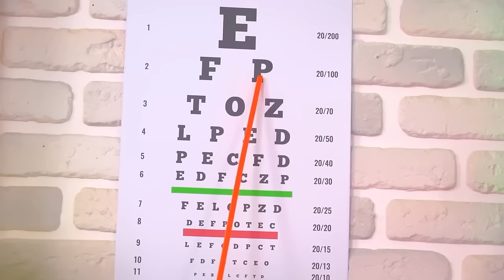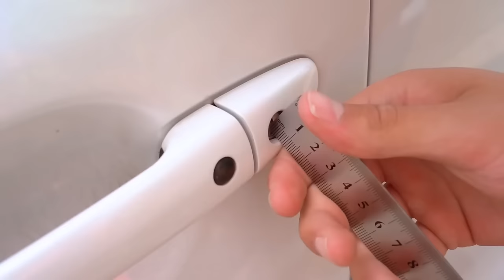Я Работаю Доктором в Больнице Pomni || Выживаем В Вирус Апокалипсис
Я Работаю Доктором в Больнице Pomni! Как мне удалось сюда попасть? Эта история полна загадок и особенностей. Кто знает это опасное место, тот точно боится когда-либо там оказаться. Но Кэсси и Зак не собираются сдаваться и точно найдут, как вернуться из мира видеоигр в реальную жизнь. На что будут готовы пойти главные герои этого ролика для того, чтобы остаться в безопасности? Узнаешь в нашем новом ролике - Я Работаю Доктором в Больнице Pomni || Выживаем В Вирус Апокалипсис!